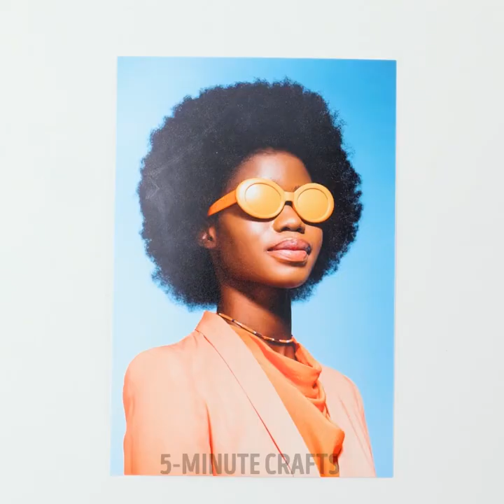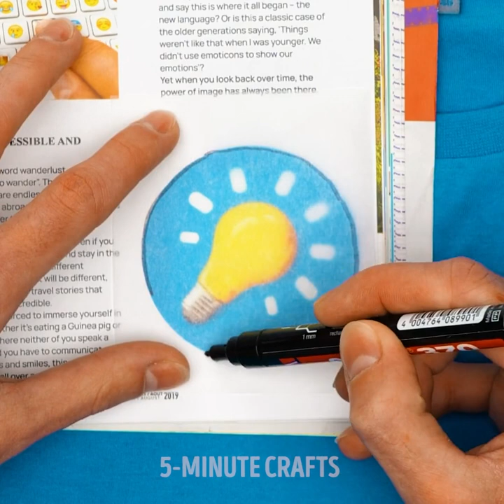Amazing Paintings For Home Decoration || Creative Painting Techniques Anyone Can Repeat!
TIMESTAMPS:
00:18 Simple painting techniques
01:30 How to make a glowing picture
02:47 Creative painting ideas
04:15 Easy way to upgrade your plate
05:58 Unusual painting tools
07:48 Modern art for your home
09:12 How to decorate household items
10:38 Useful tools for artists
13:00 Colorful ideas for your life